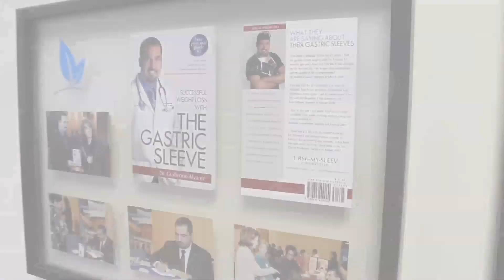The AskDrA Show | Episodio 125 | Fajas, Contar Carbohidratos y Diabetes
En este episodio hablaremos de:

2:05 ¿Debo de usar una faja abdominal después de la cirugía?
4:17 Estoy en una dieta baja en carbohidratos. ¿Debo contar también las calorías o solo enfocarme en los carbohidratos?
5:21 ¿Puede la manga gástrica ayudar a remover la diabetes?

Adquiere el libro en español del Dr. Alvarez.
Obtén tu copia...